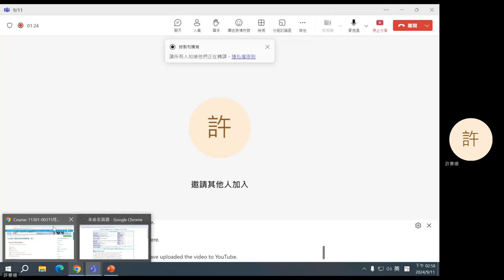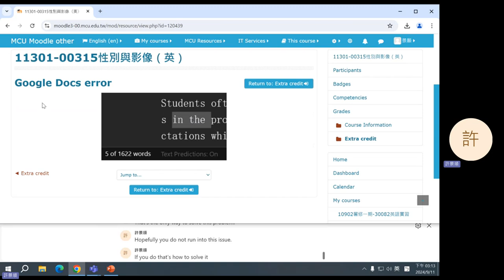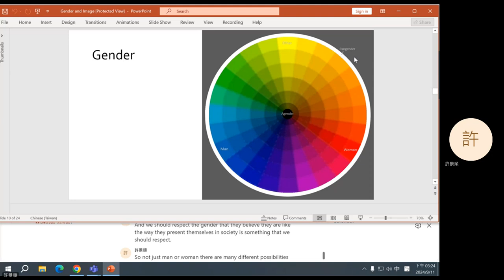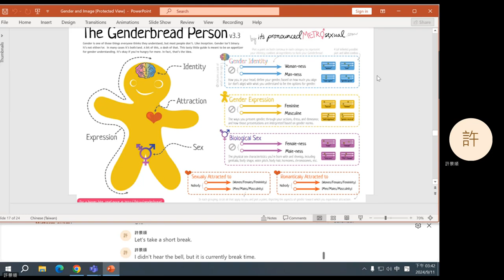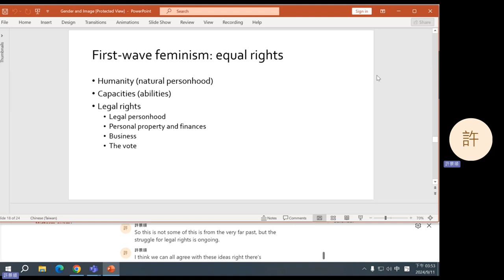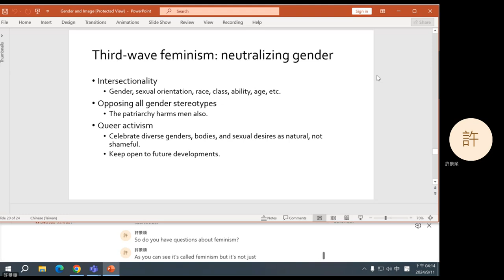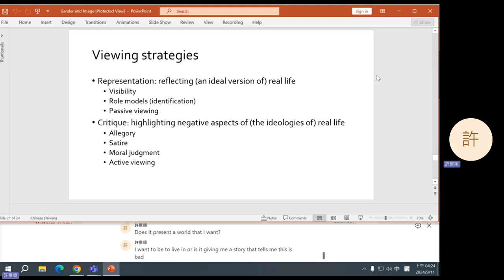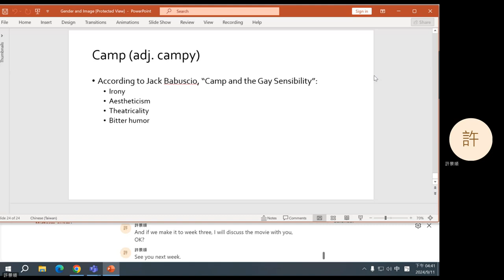2024 Fall: Gender and Image - 01 Introduction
Introduction to the course, sex, gender, sexual orientation, feminism, and feminist film theory.
0:06 Introduction to the course
15:46 Biological sex
20:37 Gender
33:36 Sexual orientation
51:59 Feminism
1:16:11 Film theory